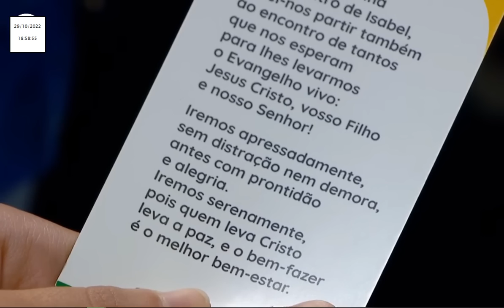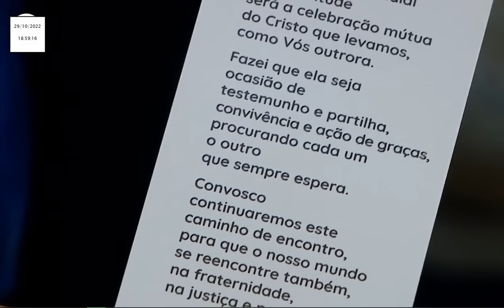Terço a Nossa Senhora de Fátima desde a Capelinha das Aparições 29.10.2022